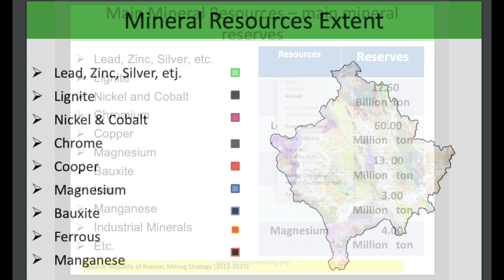19-12 Will Kosovo survive? Here's why it matters for all of us...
I spent two weeks in Kosovo traveling to all the major cities.  Most of my time was spent in the capital city of Pristina talking to government employees, mafia, foreign investors, and local professionals.  This is my best understanding of what is happening there and why it matters for all of us.